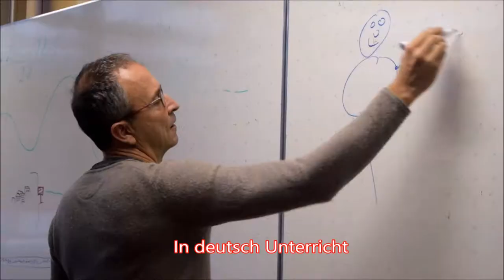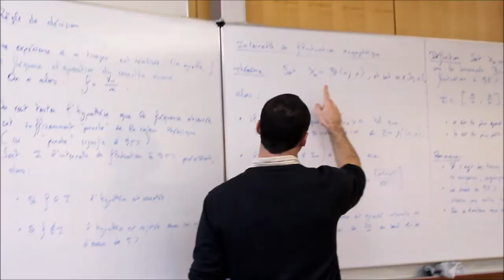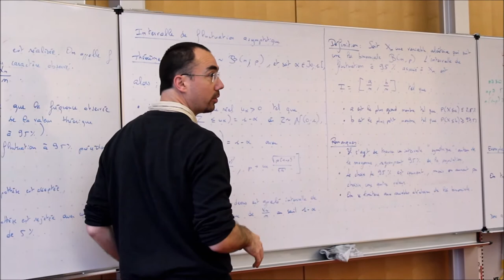Kurzgesagt. Ich hab SMP Gewählt | Bref. J'ai choisi SMP.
(Deutsche Untertitel).
Note: SMP = Science Maths & Physics

Terminale SMP (spe maths physique) DFGLFA Freiburg